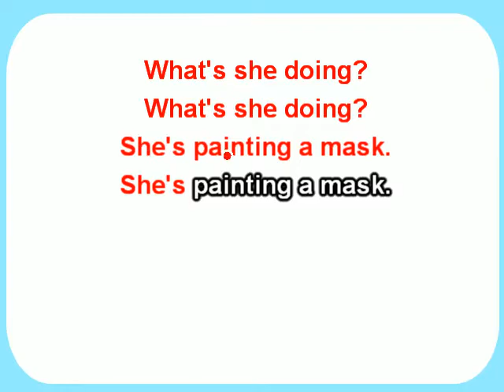E4 U9 L3 What are they doing